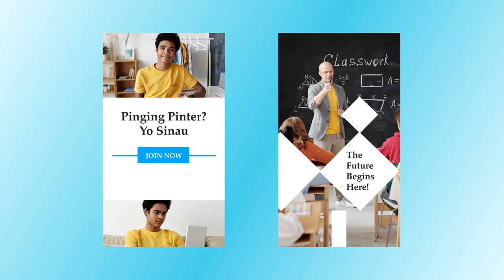Education Instagram Stories Template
Welcome to my After Effects project – Education Instagram Stories TemplatePromote your Instagram profile with this beautiful animation. Replace Images, add text and hit render! Easy to use After Effects template with step by step tutorial in English language, even complete beginner can use it.